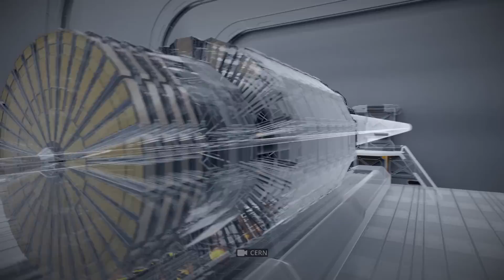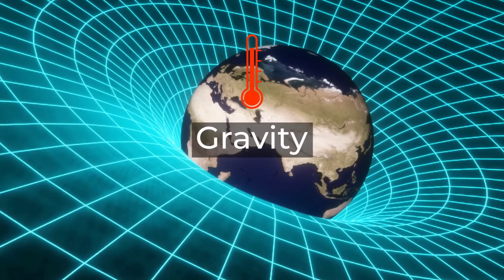The Most Important Scientific Discoveries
It‘s unlikely that anyone would argue with the fact that the year two thousand and twenty was rich in events. Most of them were... let's just say, not very happy. And yet, while the world struggled not to descend into chaos, science wasn’t standing still. If you missed everything, it's not a problem. Because in this video, I’ve compiled for you the most interesting summary of this year.